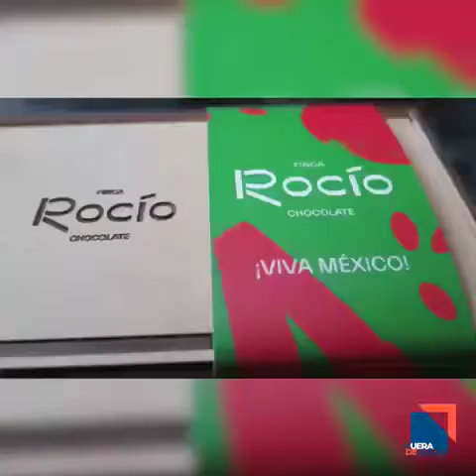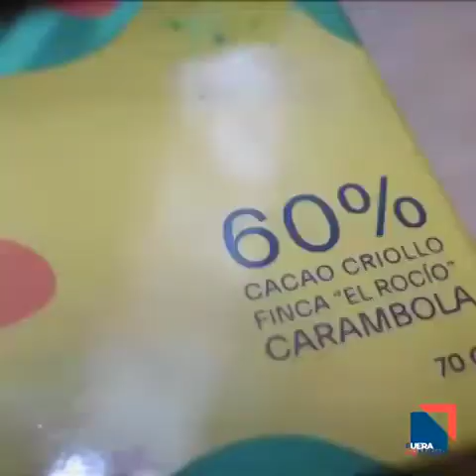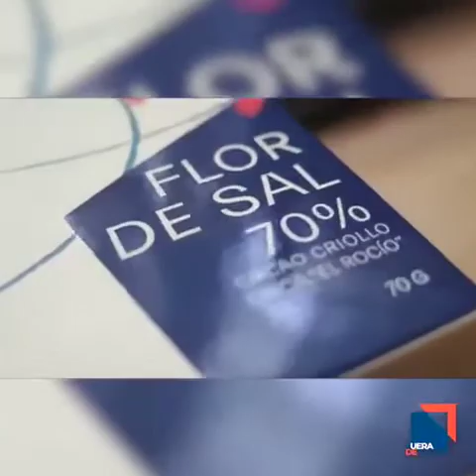August 3, 2020